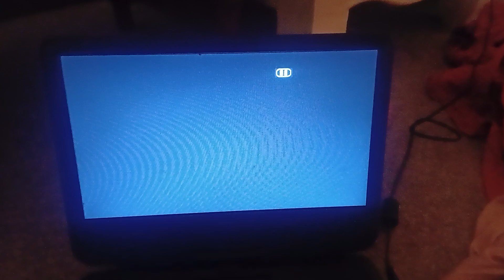20th Century Fox Logo 3